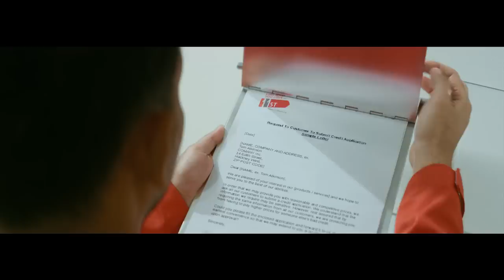WHATEVER IT TAKES starring Zizan Razak & Elizabeth Tan - OFFICIAL TRAILER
Who do you call when you need to find what you really, really love? 11street agents Zizan Razak & Elizabeth report for duty to take on their biggest mission yet.